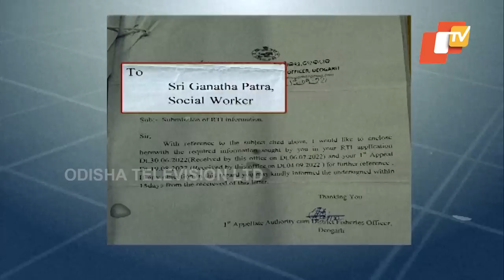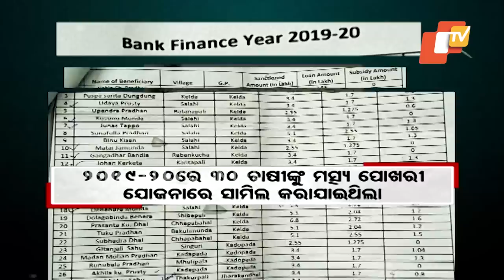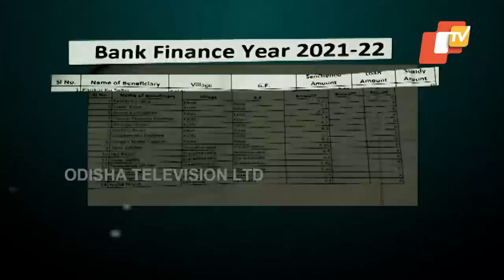Yojanara Na Hariloot || Locals allege massive corruption in construction of pond in Deogarh